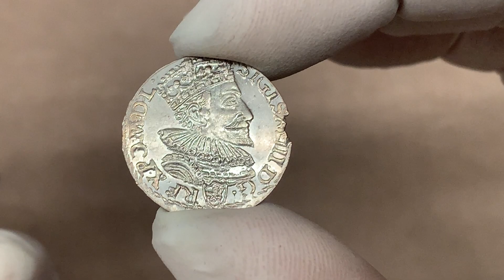Zygmunt III Waza, Trojak Malbork 1593